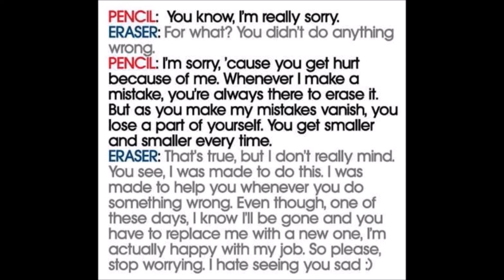Som Ho Terk Phnek Komdor Oun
Annoying? Sorry u might click on the wrong link. not a pro singer, sorry. @SH